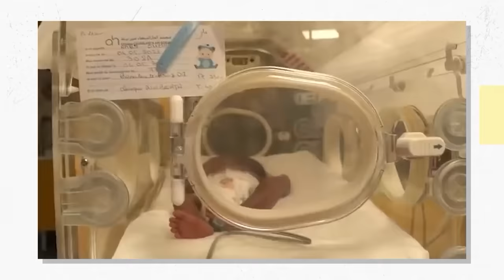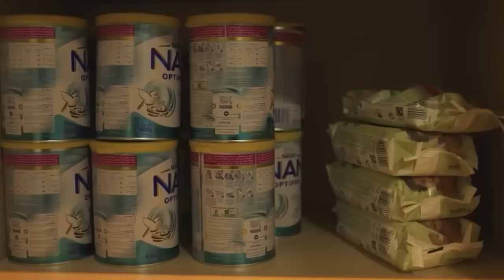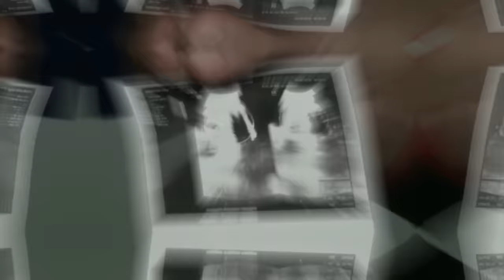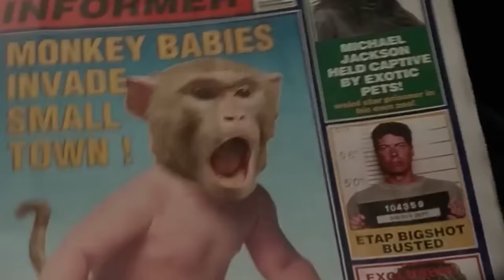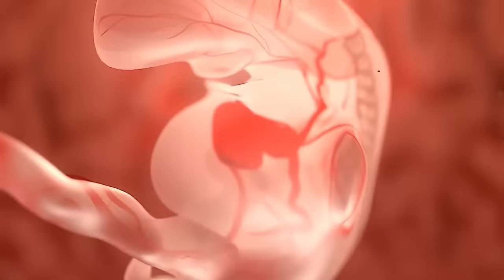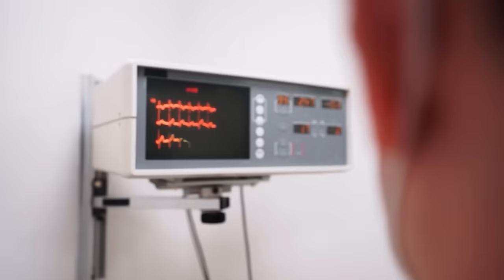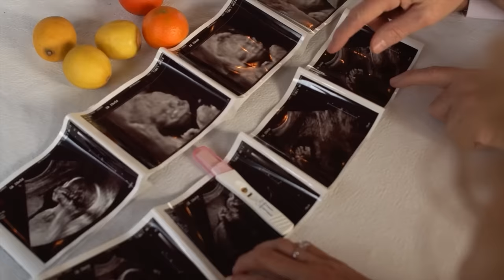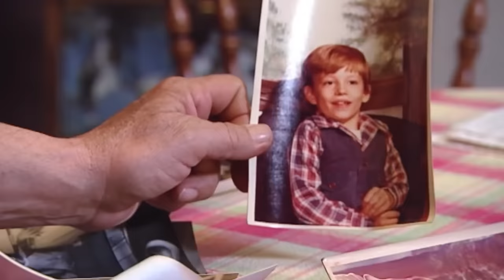They Were Warned Not to Have Children, but They Didn't Heed - Most Unusual Births in the World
Top 15 Most Unusual Births in the World. Pregnancy can often surprise us with extraordinary twists and turns that redefine what we thought was possible. Some of these journeys were filled with warnings and caution from medical professionals, where the parents were warned not to have children, but they didn't heed. Against the odds, these parents persevered, and the outcomes were nothing short of remarkable. Join us as we delve into fifteen of the most unusual births in the world.. For business matters: Disclaimer: The content presented in our videos is intended solely for entertainment purposes. While we may draw upon facts, rumors, and fiction, viewers should not interpret any part of the content as factual or definitive information. Please enjoy responsibly. Check Out These Videos: They Were Warned Not To Have Children, But They Didn't Heed - 15 Most Unusual Births In The World They Were Warned Not to Have Children, but They Didn't Heed - 15 Most Unusual Births in the World They Were Warned Not To Have Children, But They Didn't Heed - 15 Most Unusual Births In The World